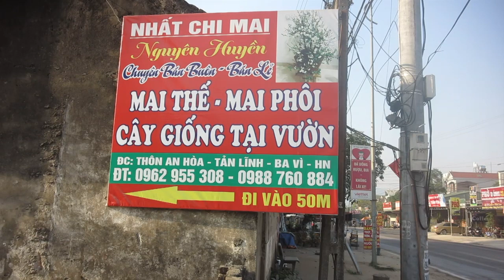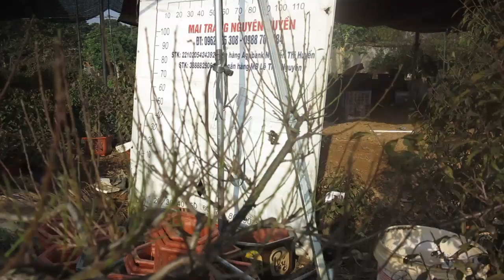Mai Trắng-Nhà Vườn Nguyên Huyền Chuyên Bán Buôn Bán Lẻ Mai Thế Tết 2024.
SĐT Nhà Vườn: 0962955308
Địa chỉ Nhà Vườn: Thôn Cẩm Phương - xã Tản Lĩnh - huyện Ba Vì - TP Hà Nội.